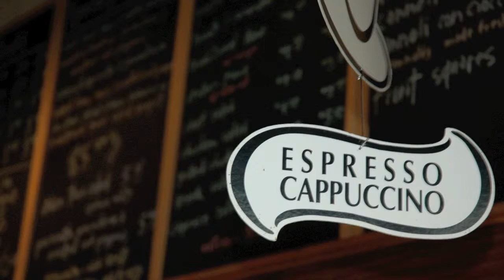Cafe Noir Book Trailer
Cafe Noir - Short Story eBook Trailer